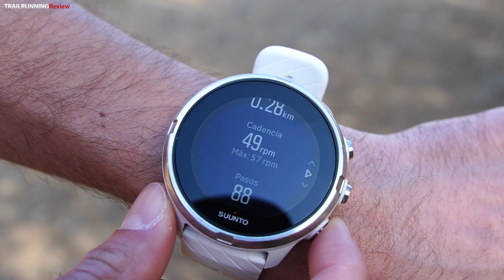Suunto - Cómo seguir un track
Tutorial Suunto - Cómo seguir un track

En este Tutorial de Suunto os contamos como utilizar una de las funciones más interesantes a la hora de salir a entrenar, la posibilidad de poder seguir un track y poder navegar por las pantallas que nos aparecen. En este vídeo os enseñamos como encontrar en el reloj de Suunto vuestro track y como seguirlo.

TRAILRUNNINGReview